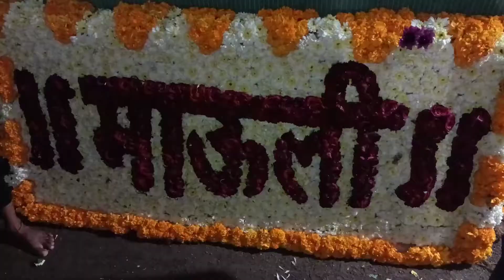संत श्रेष्ठ ज्ञानेश्वर महाराज पालखी सोहळा 2022 पालखी तळ नातेपुते